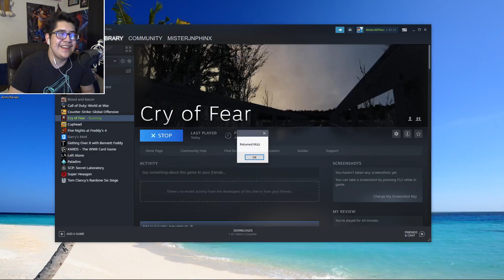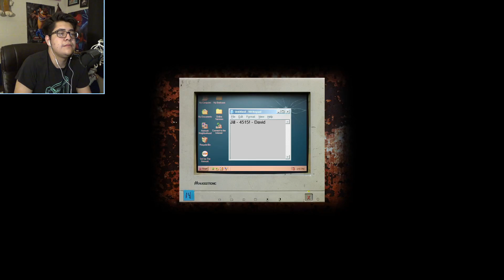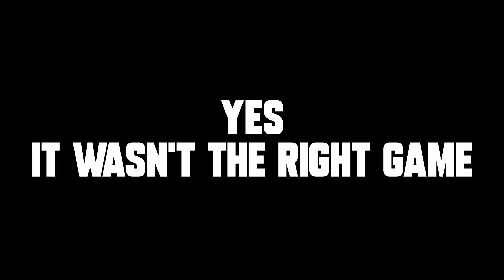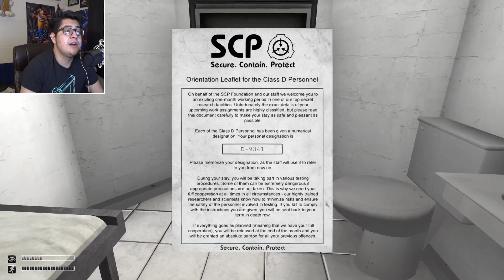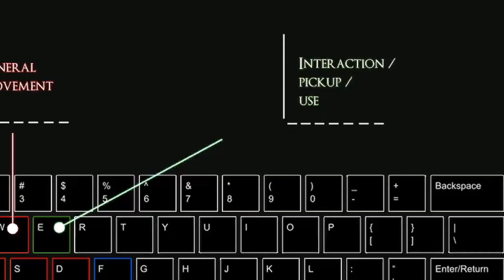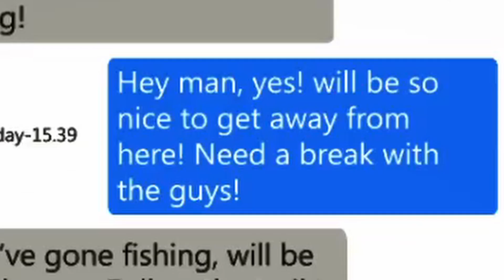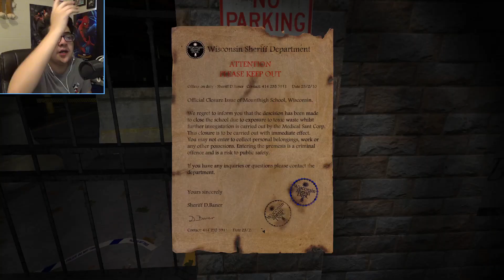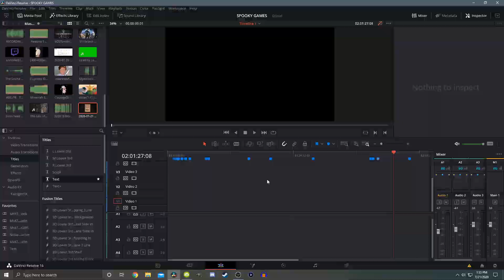Joshua Plays 4 Spooky Games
I fight spikey zombies, try to escape a facility of crazies, survive 4 animatronic furries, and handle a bad game in this one